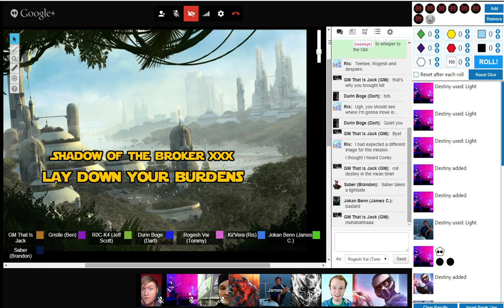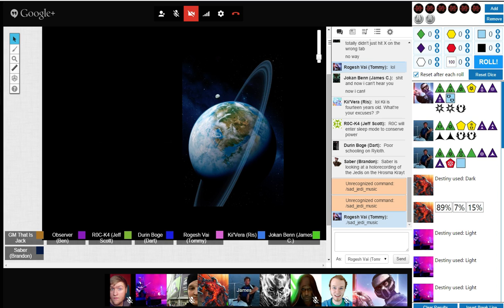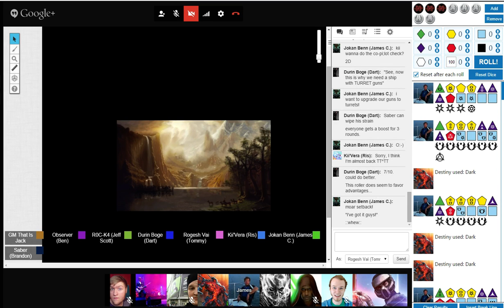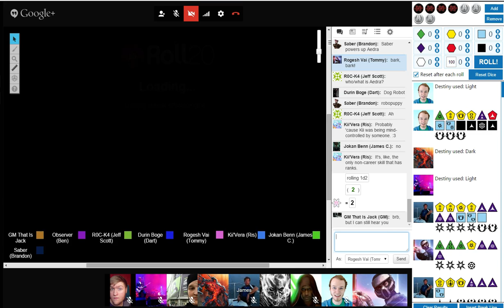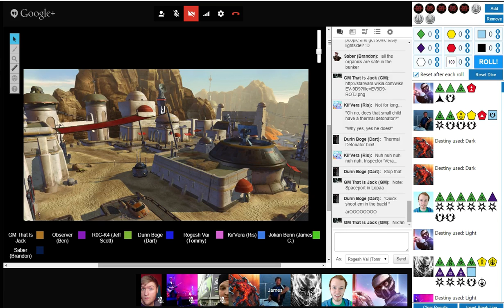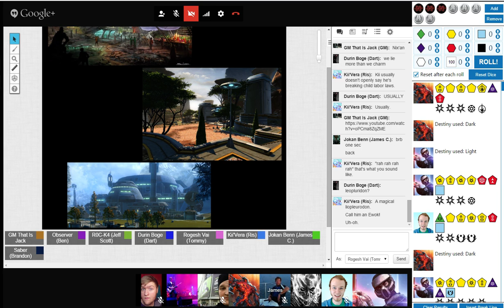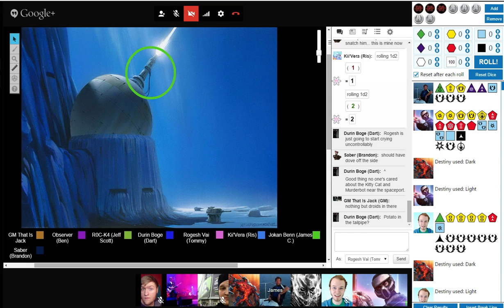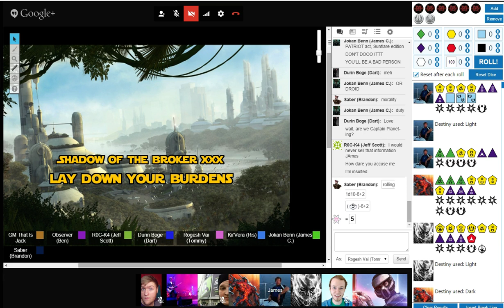Shadow of the Broker XXX: Lay Down Your Burdens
In testing a new invention from the MIGHTY INTELLECT, the Agents stumble upon something they weren't supposed to find...